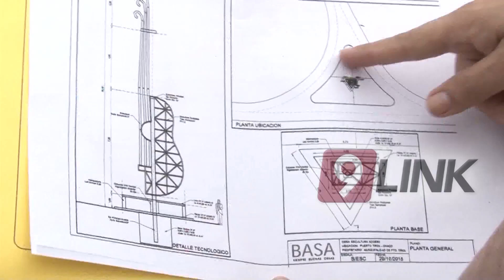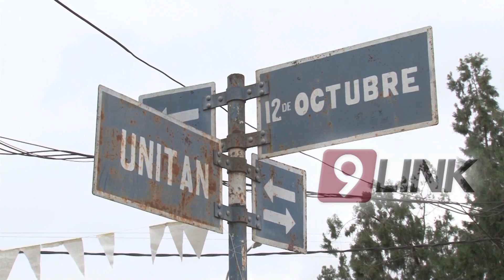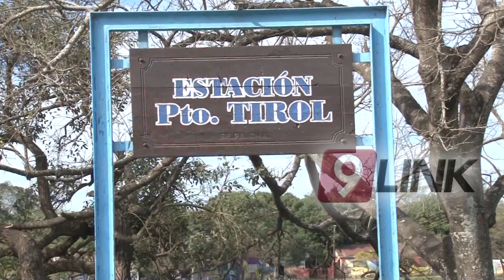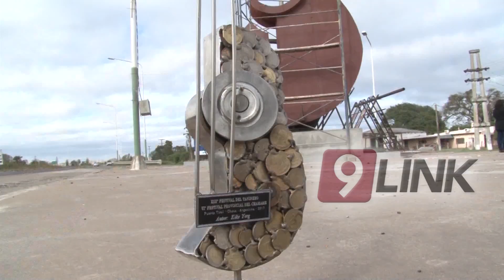CANAL 9, CHACO - LA GUITARRA TIROLENSE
SE CONSTRUYE EL MONUMENTAL ACCESO A LA CIUDAD
La localidad de Puerto Tirol es una de las más tradicionales de todo el Chaco. Sobre su acceso se está construye una obra de arte gigante que representa una “Gran Guitarra”, reflejando todos los sentidos culturales con la música del chamamé, la fe, el arte muralismo y la industria. La obra tendrá un total de 16 metros de alto y pesará más de 6 toneladas. Las planchas de metal y hierro hacen una estructura fuerte montada sobre una base de hormigón, con un motor debajo que hace girar la obra mostrando todas sus caras a los visitantes y los que transitan por la ruta 16. La obra está a cargo del artista tirolense “Kike” Yorg y quedará inaugurada el próximo 6 de agosto con el día del pueblo.

CLAUDIA GRONDA - INTENDENTE // HUGO SAGER - DIPUTADO PROVINCIAL // “KIKE” YORG - ARTISTA